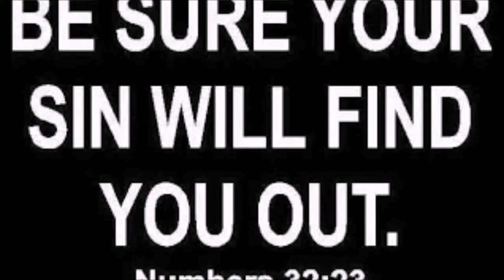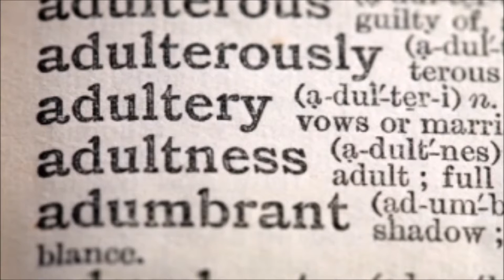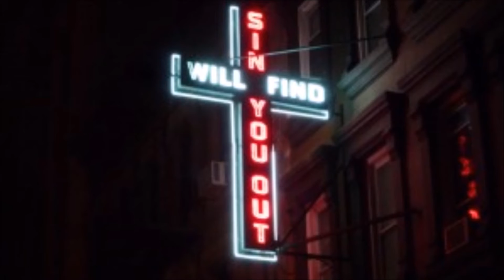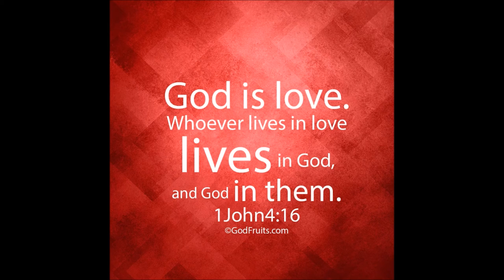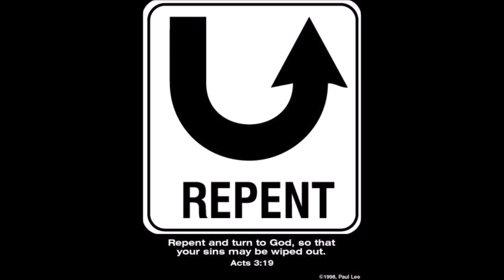Church Leaders in Adultery and the Transference of Spirits in the Body of Christ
- This video is from an audio of an old sermon I preached in 2001 about church leaders in adultery.

Infidelity is just a fancy way of saying you were unfaithful to your spouse - you're a cheater. It's adultery, which is the ultimate betrayal to the one you promised to love until death do you part. Adultery crushes the foundations of a safe and healthy home for children, because it often places the burden on one parent to try to fill the role of both father and mother. A role which is impossible to do. Not saying that you can raise kids as a single parent, that's done everyday now. But children suffer because they need both influences of a father and mother in their lives.

Furthermore, church leaders in adultery continues to be a serious repetitive issue for the Body of Christ, and the part often overlooked is transference of spirits. The Word of God warned us not to commit adultery in the Ten Commandments for more reasons than one. Many times there is a breakout of marital problems and divorce in a congregation because of what the pastor of the church is doing. It can become a spiritual epidemic.

Until recently, many church leader's perversions went uncovered until the Ashley Madison reveal. Investigative reporting revealed many church leaders in adultery via their membership to that website, at a minimum of lusting after other women pornographically, and God alone knows what else was going on.

Causes of adultery can include a man or woman becoming complacent in their duties toward the other spouse. Ultimately, adultery has been one of many causes for the breakdown of America.

So I'm posting this as a reminder to our society and the church of today of a sin we must turn from in order to return back to God.

Jesus Christ is coming back! It's time to get your house in order.